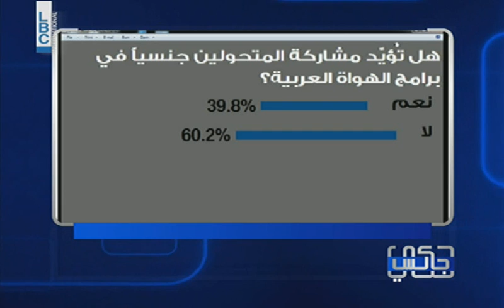7ki Jelis - Episode 15 - Online Segment